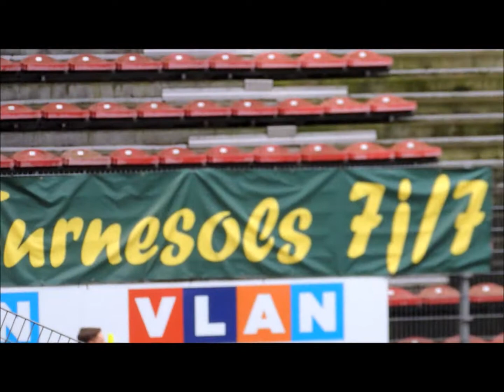charleroi-mons 1-2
championnat